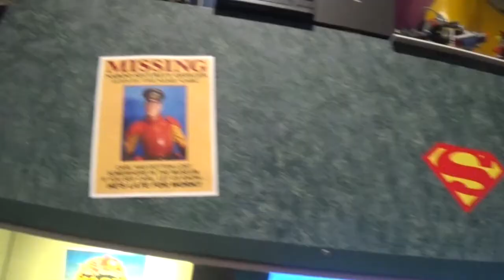"Extraterrestrial Experiences" - Unknown Oklahoma - Episode 3 (Season Finale)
Liam and Carl travel across the state to answer humanity's oldest question, are we alone in the universe?

Original Music by Liam Cunningham
Licensed by SHDU Studios